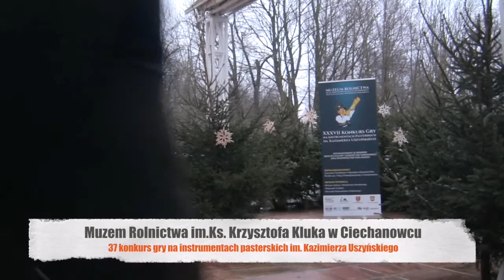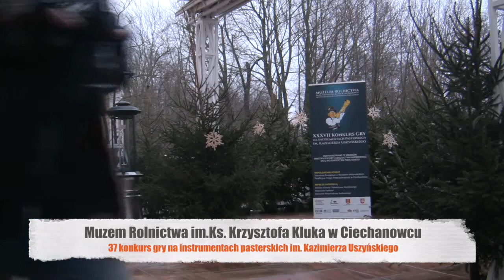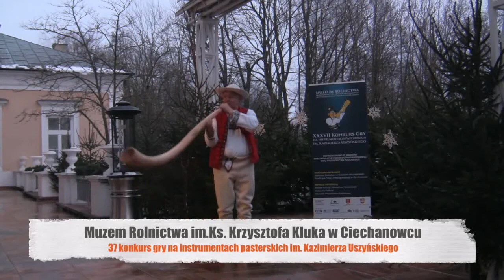37 konkurs gry na instrumentach pasterskich im. Kazimierza Uszyńskiego - rogi pasterskie dorośli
Muzeum Rolnictwa im.Ks. Krzysztofa Kluka w Ciechanowcu